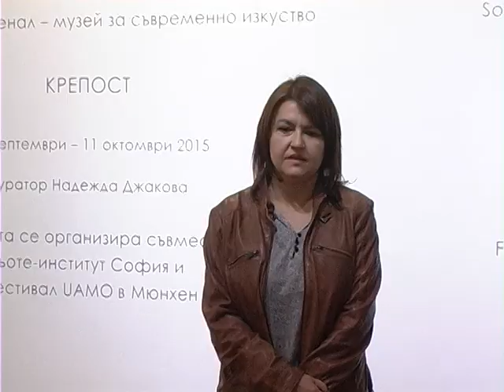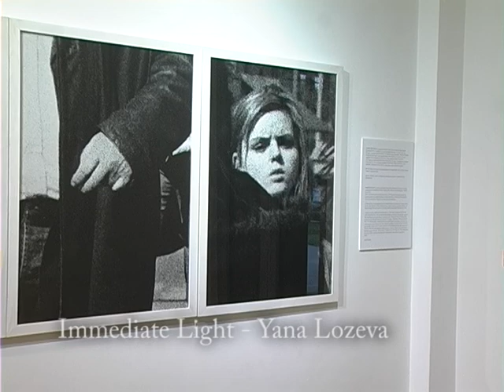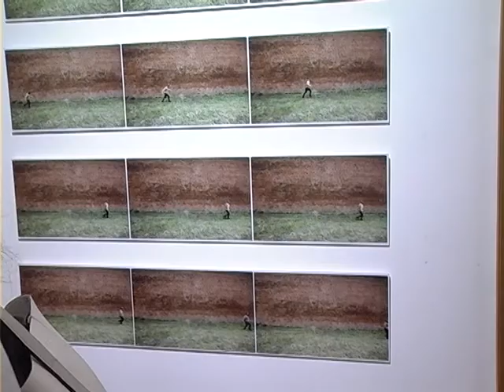UAMO 2016 Sofia